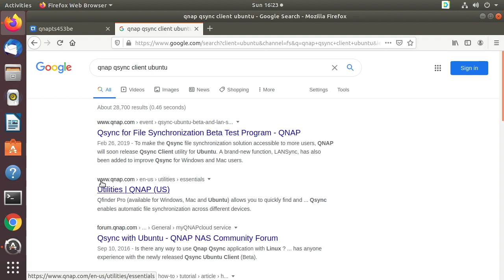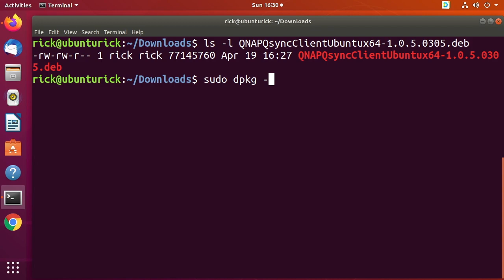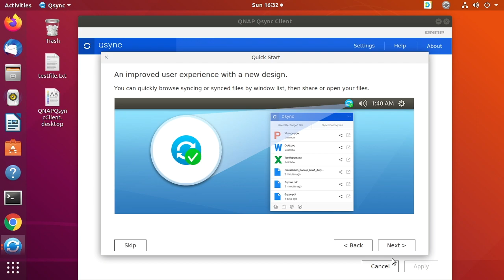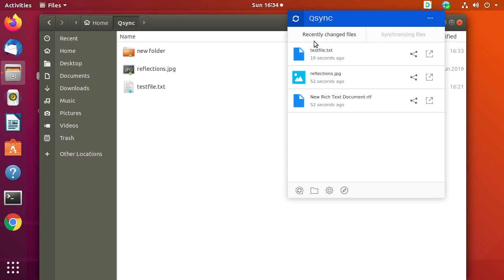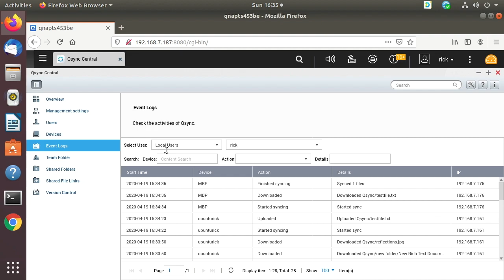QNAP Qsync Ubuntu 18.04 Basic Setup